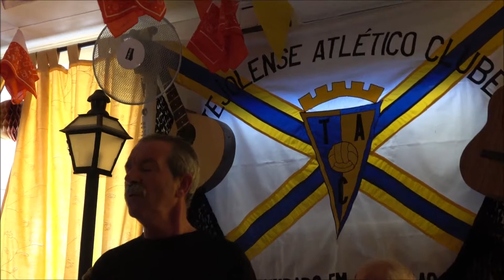VITOR FERNANDES -Tarde de Fados no Tejolense Atlético Clube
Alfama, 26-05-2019